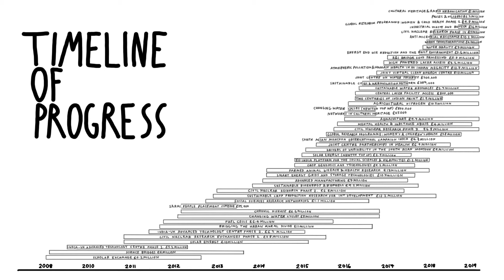Together for Impact: A Decade of UK-India Innovation & Collaboration.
Celebrating some of the highlights achieved during a decade of UK-India collaboration.

The formal launch of UK Research and Innovation (UKRI) in India has been marked with a series of events highlighting the long-standing and successful history of collaboration between the two nations.

The Together for Impact event in New Delhi celebrated the partnership and impact from a decade of India-UK research and innovation collaboration, and was attended by over 250 senior government officials, academics, policy makers, and businesses from both nations.

Arts
Astronomy
Research and innovation
UK
India
Collaborative research projects
Research funding
Global impact
Transforming lives
Economic opportunities
Global challenges
Industrial waste
Rapid urban growth
Global good